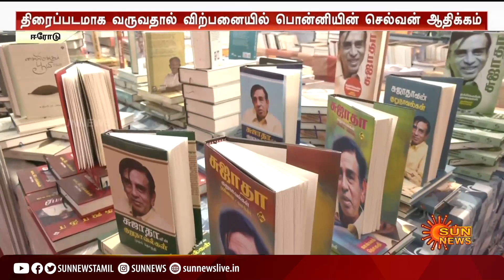Erode book fair 2022 | செல்போன் பயன்பாடு அதிகரித்தும் மவுசு குறையாத புத்தக கண்காட்சி...